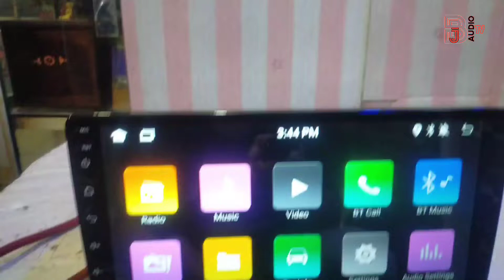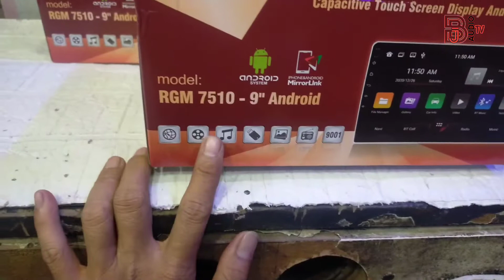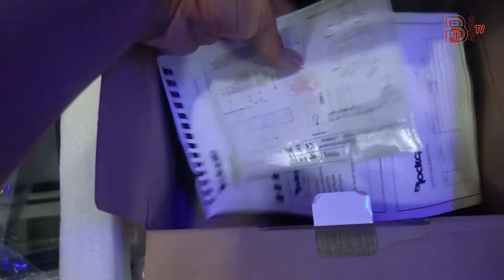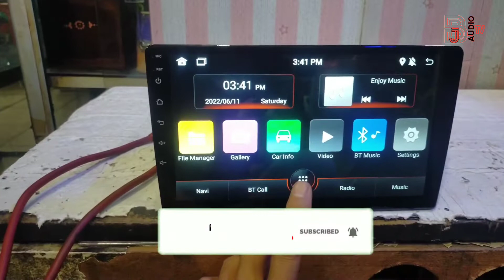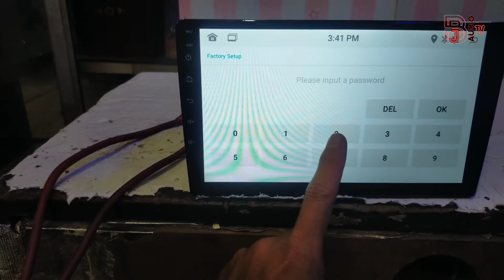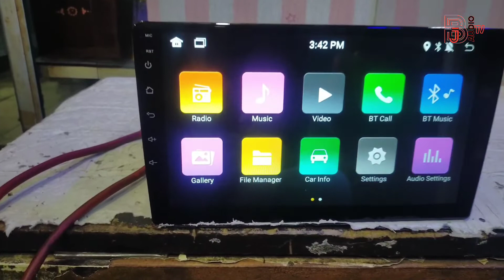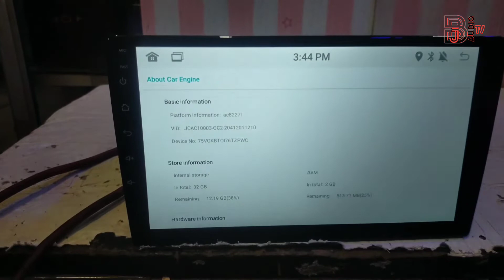android rockgate RGM7510 ram 2/32gb unboxing dan review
android rockgate berukuran 9inchi ram 2/32gb sudah cukup untuk mendukung koneksi internet didalam mobil